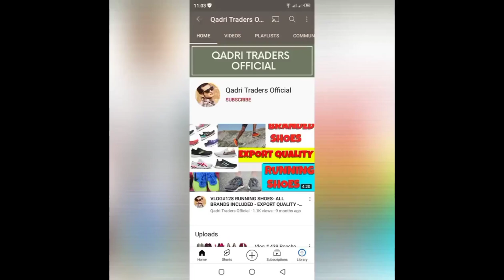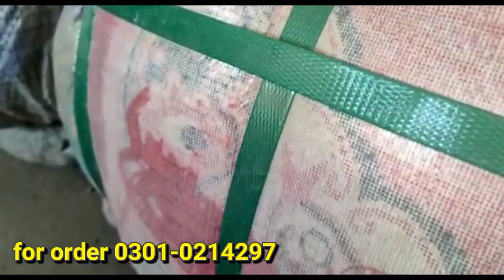imported prayer matt bundle -Shershah landa Market Karachi